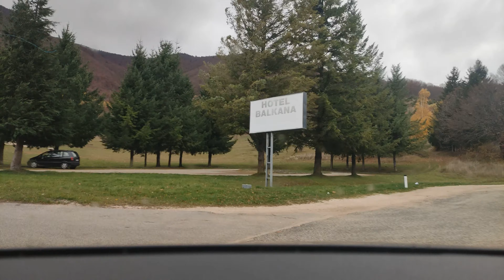Mrkonjic Grad - Balkana - Podbrdo - Podrasnica - Medna, jesen 2021.